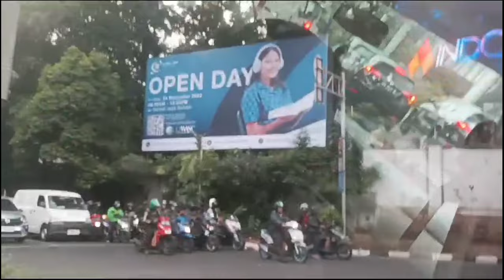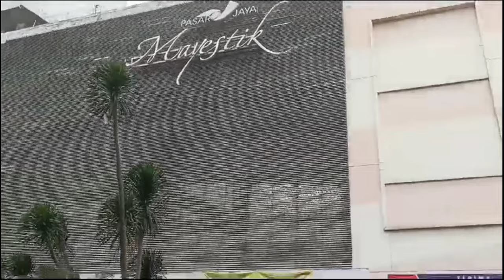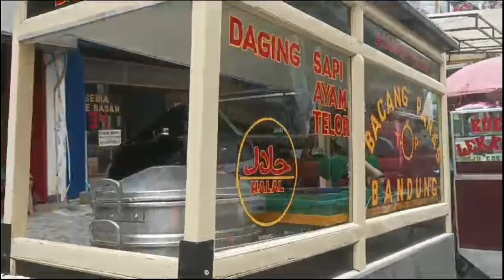TRAVELING‼️IN A BEAUTIFUL COUNTRY INDONESIAN PLUS A NICE VIEW 🇮🇩🇮🇩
A beautiful my country Indonesia 🇮🇩🇮🇩